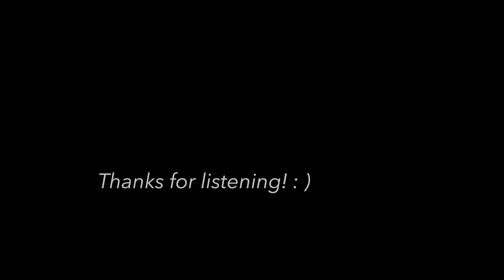Million Reasons - Lady Gaga (Piano Cover by oOrwellino)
Finaly my piano cover of a song that has been requested by one of my listeners. I hope you all like it. :)

To support me, also find some of my music on Spotify and iTunes/Apple Music. :)